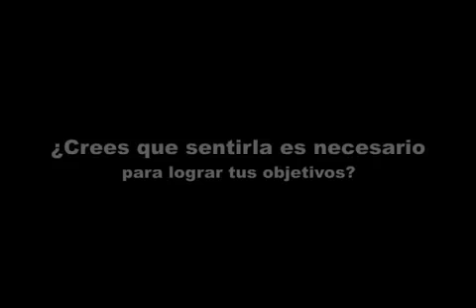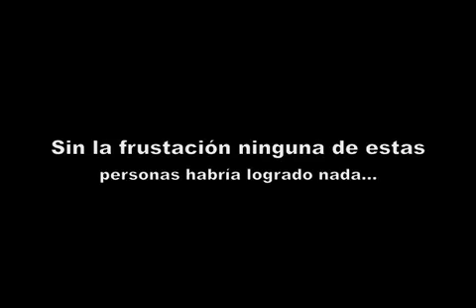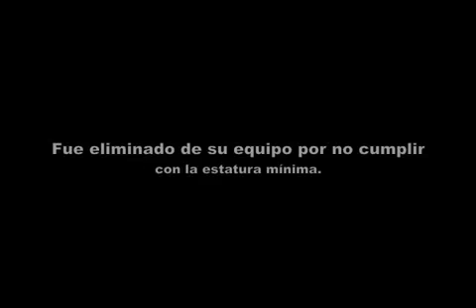MANEJO DE LA FRUSTRACION - Psicodestino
Curso de Gestión Emocional -